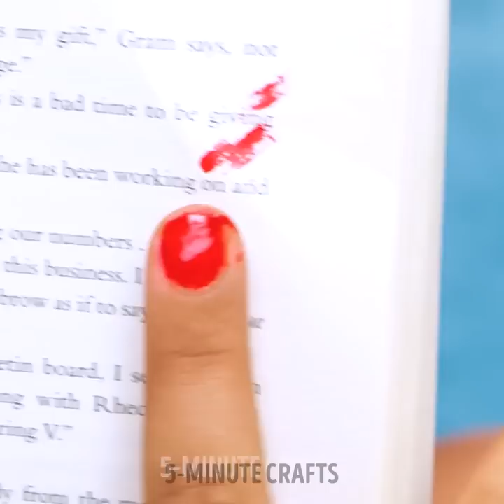Best Beauty Guide You Can't Miss!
Get ready to enhance your beauty game with the ultimate guide you simply can't afford to miss! In this captivating video, we delve into a plethora of beauty secrets, tips, and tricks that will leave you looking and feeling fabulous. From flawless skincare routines and makeup hacks to nail art trends and hair care advice, this friendly and informative guide has got you covered. Discover the art of contouring, master the perfect winged eyeliner, and explore the latest beauty trends that are taking the world by storm. Whether you're a makeup enthusiast or a beauty novice, this video is packed with invaluable insights that will elevate your beauty routine to the next level. Unlock your inner glow, exude confidence, and embrace your unique beauty with the best beauty guide out there!